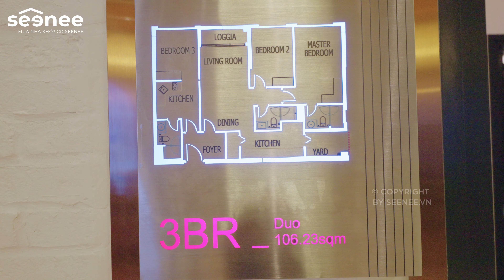De La Sol Quận 4: Đánh giá ƯU, NHƯỢC ĐIỂM căn hộ HẠNG SANG của chủ đầu tư Capitaland | SEENEE.VN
Dự án De La Sol quận 4 là dòng sản phẩm đầu tiên của Capitaland tung ra tại quận 4.

Tọa lạc ngay số 1 đường Tôn Thất Thuyết, phường 18, quận 4; có thể thấy vị trí dự án Delasol Capitaland nằm ngay trọng tâm “Tam Giác Vàng” của toàn khu vực, khi nằm trong bộ 3 quyền lực “Tôn Thất Thuyết – Nguyễn Tất Thành – Công viên ven sông Kênh Tẻ”.

Trong video này, cùng Seenee khám phá thực tế ưu, nhược điểm cũng như cơ hội đầu tư tại dự án căn hộ De La Sol nhé!
👉 Đăng ký để đón xem những video review dự án mới nhất
NỘI DUNG VIDEO
01:00 - Chủ đầu tư Capitaland
02:19 - Đánh giá vị trí dự án
04:01 - Thiết kế căn hộ
04:54 - Pháp lý dự án
05:44 - Cơ hội đầu tư
07:11 - Nhược điểm
08:52 - Tham quan nhà mẫu
16:54 - Tổng kết
VIDEO REVIEW CÁC DỰ ÁN BĐS NỔI BẬT TẠI KHU ĐÔNG HCM
Seenee - Đơn vị review khách quan các dự án bất động sản